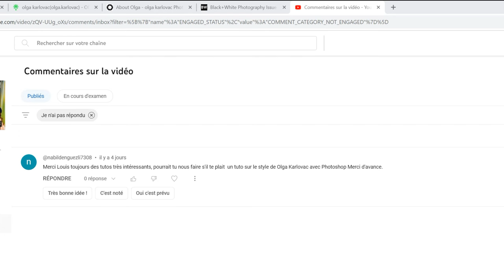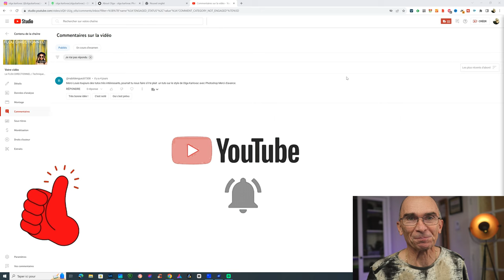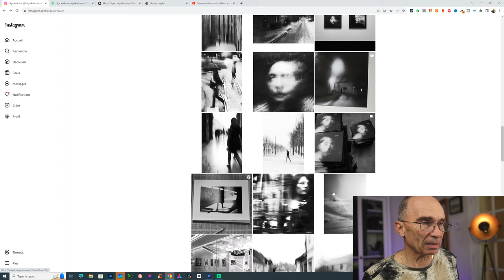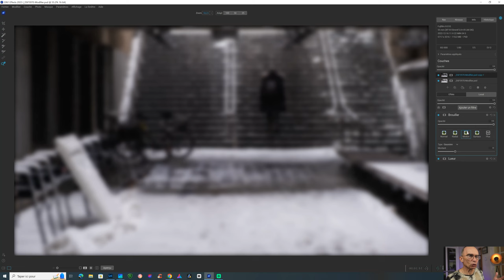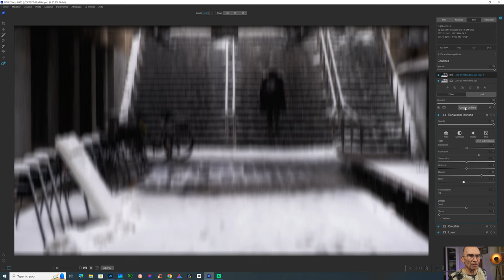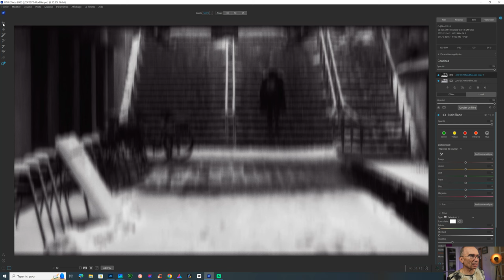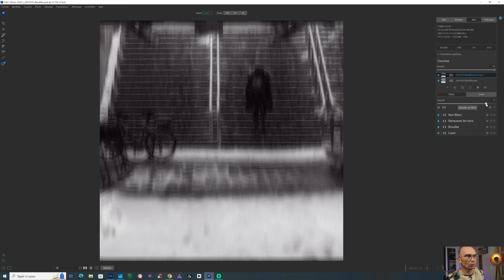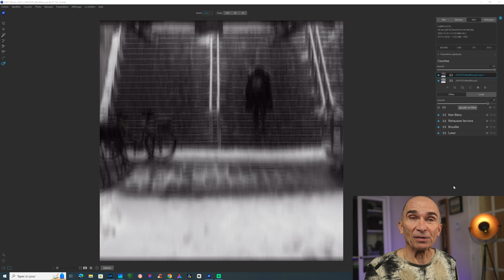Retouche photo style OLGA KARLOVAC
Retouche photo style OLGA KARLOVAC.  Dans cette vidéo, je fais la retouche d'une de mes photos en simulant les caractéristiques des photos de Olga Karlovac, une photographe croate qu'on peut découvrir sur Instagram @olga.karlovac tout comme @alexey_titarenko_photo.  Cette photographe pratique le flou de bougé et a une démarche artistique qui lui est propre

Mes sources lumineuses photo/vidéo:
1) Panneaux LED 46cm et 26cm (15% réduction avec code LOUISLAVOIE)
2) Panneau LED 35cm (15% réduction avec code LOUISLAVOIE)
3) Support professionnel NEEWER (15% réduction avec code LOUISLAVOIE)
4) Piles génériques équivalentes SONY NPF-970 (15% réduction avec code LOUISLAVOIE)
5) Kit softbox NEEWER (15% réduction avec code LOUISLAVOIE)